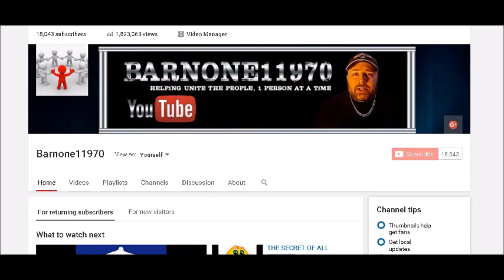"You call ME crazy?" : A poem By me ( Chris )